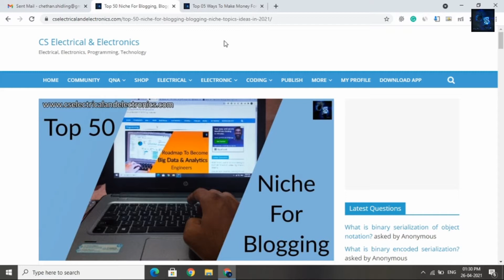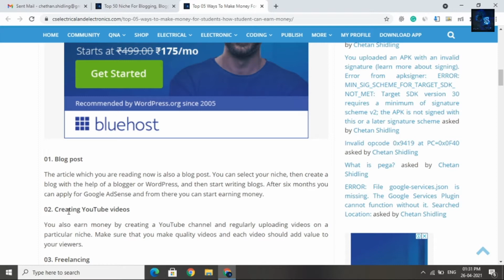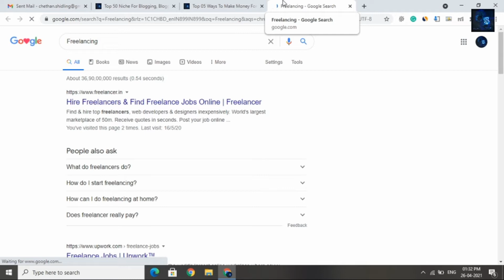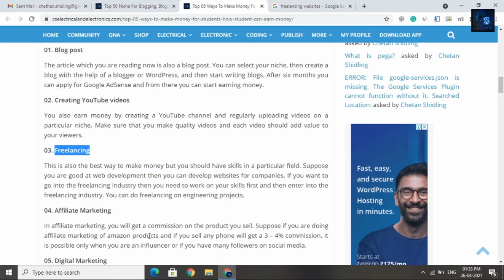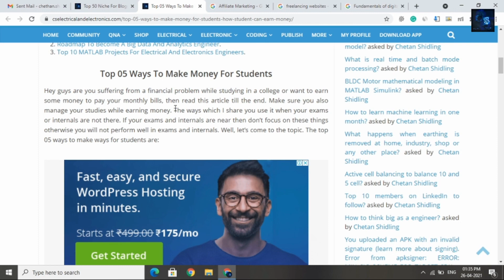Top 05 Ways To Make Money For Students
In this video, I will discuss top 05 Ways to make money for students.

My website's -